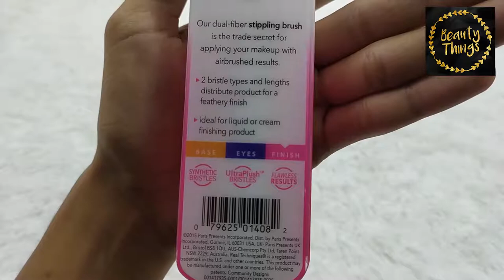REAL TECHNIQUES STIPPLING BRUSH PINK